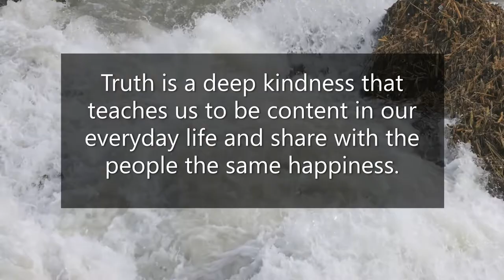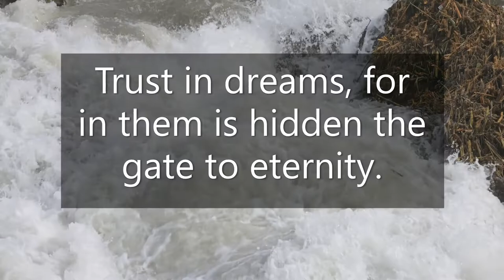Progress lies not in enhancing what is, but in advancing toward what will be.